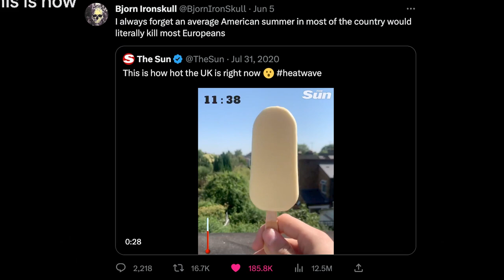I Tried a Tracklocross Race, It Didn't Go Well... | OFF TRACK PODCAST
Just myself and Pizza for this one. His audio got a little scuffed, but it gets a little better after the first few minutes. We discussed Trinity of Track, Europeans, bike builds, Slum's return and more!

0:00 - Intro
2:27 - JBall's bike is almost fixed
4:20 - Ratios
5:52 - Pizza bike makeover
7:13 - Edit advice
7:53 - Mystery surprise
9:30 - TRACKLOCROSS RACE EXPERIENCE
22:08 - Deacon Breadit
23:05 - Next podcast guest revealed
23:45 - New Spiderman
25:35 - Courtteks already sold out
28:04 - Joe Mckeag
29:20 - Video essay plan
32:34 - We talked to Slum!
37:11 - Slow Spin collab is on
38:06 - How has Slum been?
38:53 - Pizza's future frame plans
45:35 - Sac Town competition July 1st
46:51 - Getting old
50:25 - European heat stroke